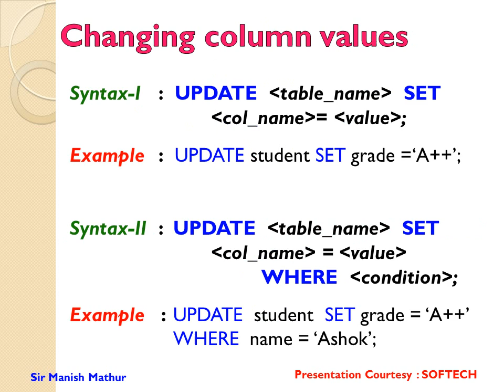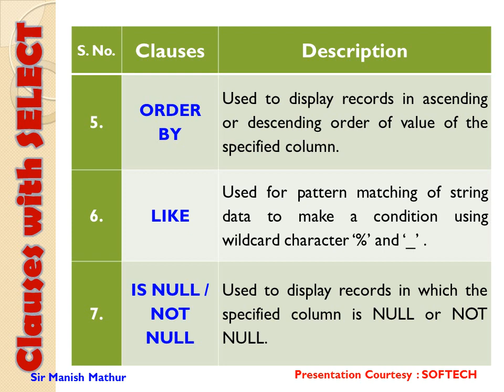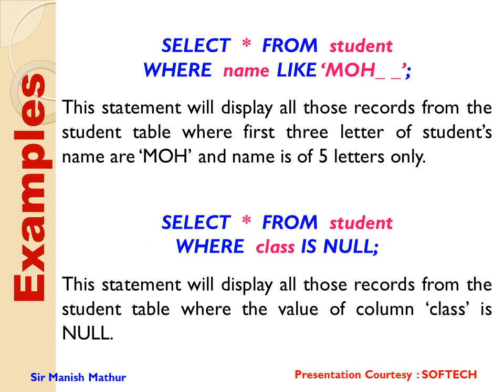Ch 8 MySQL Revision Tour